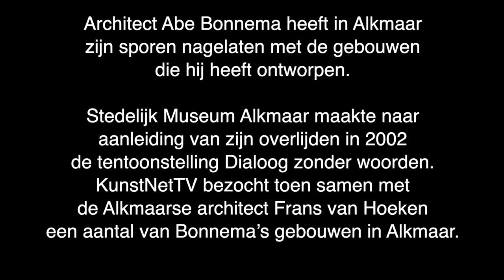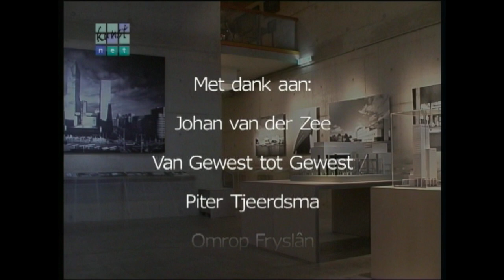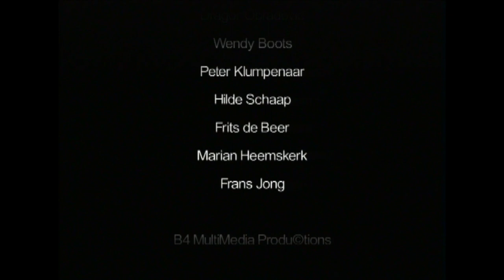Bekende gebouwen in Alkmaar van architect Abe Bonnema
KunstNetTV maakte in 2002 een filmportret over architect Abe Bonnema. In Alkmaar zijn veel gebouwen van zijn hand te vinden, onder andere de Huisvuilcentrale, het in de volksmond bekende Indianendorp en het Alkmaarse stadskantoor.
Toonaangevende architectuur van een architect die niet alleen in Nederland bekendheid genoot.

Abe Bonnema (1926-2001) studeerde bouwkunde aan de Technische Hogeschool in Delft. Na zijn studie begon hij in Leeuwarden een bureau voor architectuur en ruimtelijke ordening. Later verplaatste hij zijn bedrijf naar zijn woonplaats Hardegarijp. Architect en functionalist Abe Bonnema hield zich bezig met woningbouwprojecten. De laatste twintig jaar bouwde hij vooral grote kantoorgebouwen. Deze gebouwen waren voor hem gebruiksartikelen die moesten voldoen aan de eisen van de gebruiker. De vorm komt voort uit de functie en de kleur contrasteert het meest met de directe omgeving.

Tijdens zijn leven ontving Abe Bonnema diverse architectuurprijzen. In diverse grote (internationale) musea vonden exposities over zijn werk plaats. Sinds 2013 wordt tweejaarlijks de Abe Bonnemaprijs voor architectuur uitgereikt om zijn gedachtegoed in ere te houden.

Blijf op de hoogte van alle nieuwe films van KunstNetTV en schrijf je in voor de